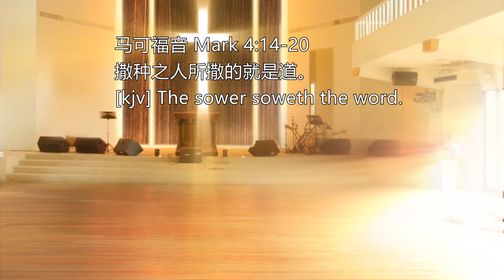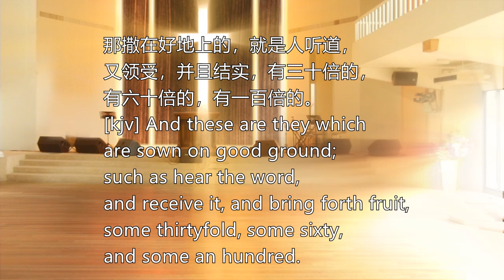耶穌撒种比喻, The Parable of the Sower默想神的话 系列 3 - Meditate Word of God series-part 3 - Jedidiah Tham谭适德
谭适德:如何让圣经发光 发出能力How to make Bible to living, powerful Word
The Parable of the Sower is a parable of Jesus found in Matthew 13:1–23, 马可福音 Mark 4:14-20, Luke 8:4–15

简单的撒种比喻
却说明人在接受神话语的各种问题
simple parable of the sower
But it shows that people have various problems in accepting God’s words